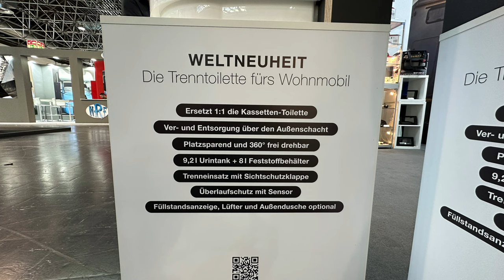Perfect Van - Trockentrenntoilette - Weltneuheit - Caravan Salon Düsseldorf 2023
Am Stand E72 in Halle 13 haben wir Annette von Perfect Van getroffen, dort hat sie uns die Weltneuheit an Trockentrenntoilette vorgestellt.
Die Frage die sich natürlich dabei stellt, was macht diese TTT so Perfekt???
Schafft Sie uns zum Umdenken bzgl. TTT zu bewegen? Das klären wir alles in diesem Video.

Alle Informationen zur TTT erhaltet ihr auf der Webseite von Perfect Van